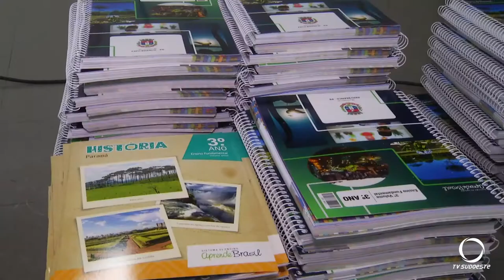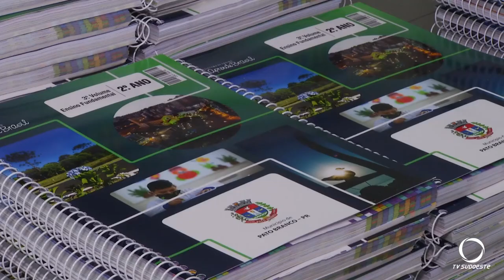Retomada das aulas municipais no modo presencial e com o Método Positivo em Pato Branco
A solenidade de retomada das aulas presenciais da Rede Municipal de Ensino foi no CAIC do Bairro Planalto em Pato Branco, na oportunidade o prefeito Robson Cantu fez a entrega do novo sistema de ensino do Método Positivo será utilizado nas escolas municipais.